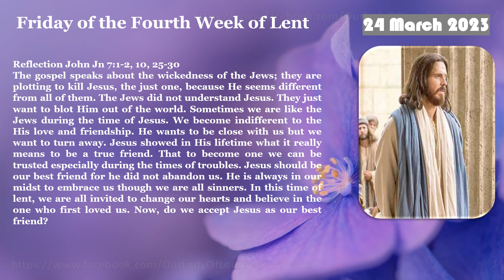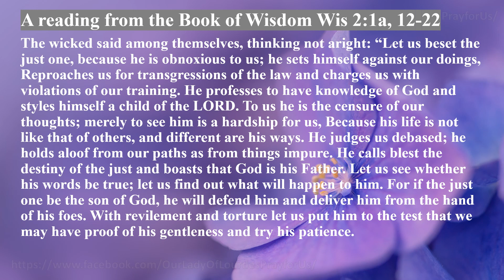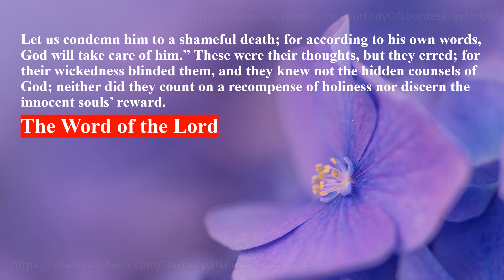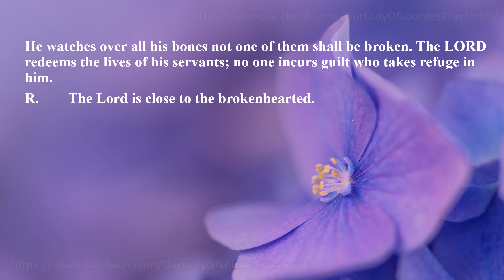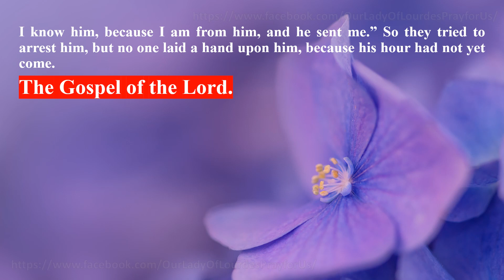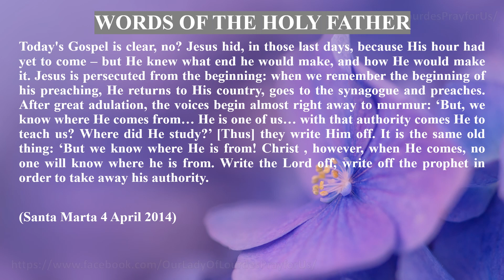Friday of the Fourth Week of Lent 24 March 2023 Reading & The Holy Gospel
Friday of the Fourth Week of Lent
   24 March 2023
 Reading & The Holy Gospel
 John Jn 7:1-2, 10, 25-30